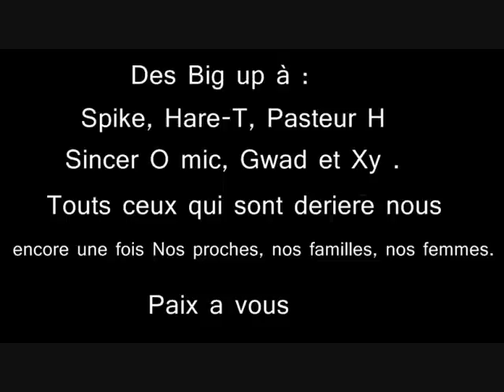Tyran & Ross Li - Juste une envie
Tyran & Roswell de l'Area 51 - juste une envie
Alien Muzik, DreamLand
rap hiphop 63100 clermont ferrand